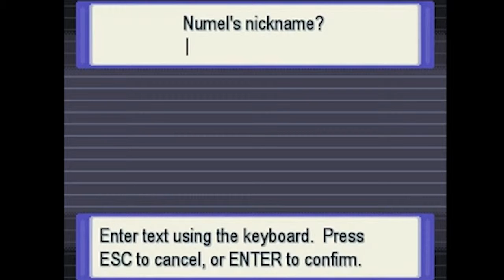Light and Ragna Play Pokemon Reborn Part 40: Ow, My Balls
Have you ever been so happy that you hurt your balls? Well, one of us did when we went up against Florinia for the fifth and final time.